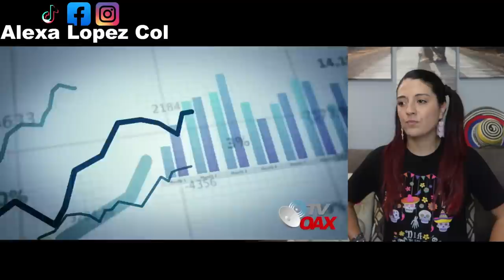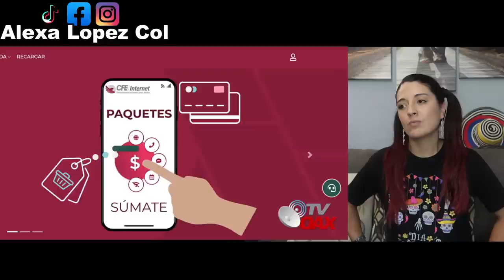PUEBLO MEXICANO LLORA DE FELICIDAD! HECHO HISTORICO CAMBIARA SUS VIDAS! ESTO LE ESPERA A MEXICO!